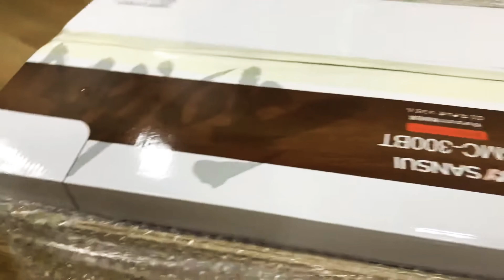Đập hộp Sansui 300BT siêu chất